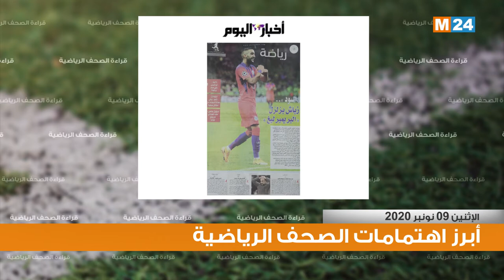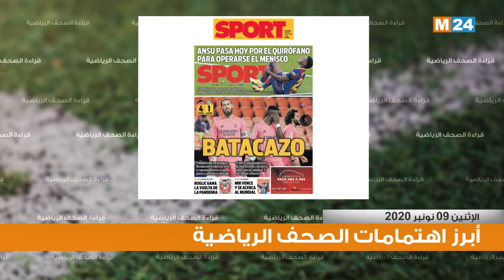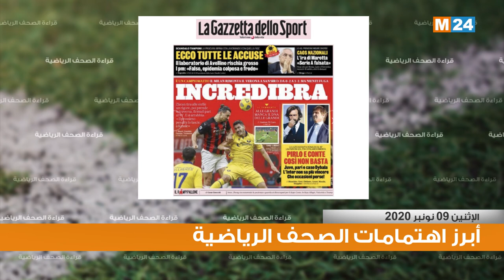قراءة في أبرز اهتمامات الصحف الرياضية